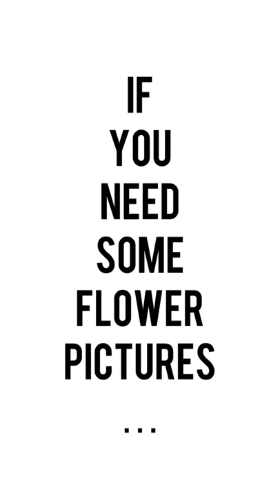STOCK FLOWER PHOTOS FOR SALE || Photos & videos for sale on Shutterstock & Adobe Stock 💖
Check out my Shutterstock and Adobe Stock photo portfolios where I have beautiful flower images and more for sale! I have been photographing for years and finally got the time to establish a stock photo portfolios. I warmly welcome you to visit my portfolios (links below)!

SHUTTERSTOCK

ADOBE STOCK

🌻 ABOUT FLORAL REVOLUTION
Floral Revolution’s channel is like a free on-line floral design course that teaches you basics of floristry, floral design tips and techniques, floral craft ideas and more advanced flower design skills. My goal is to create flower design training videos and relaxing flower power videos full of beautiful flowers.